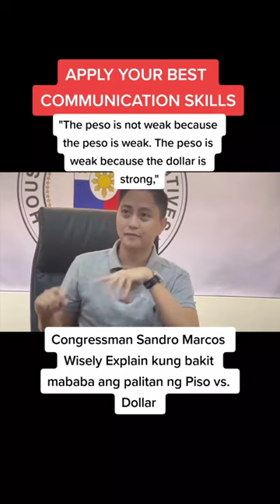apolakay imeldamarcos bbm bongbongmarcos sandromarcos indaysara prrd bbmsara2022 my